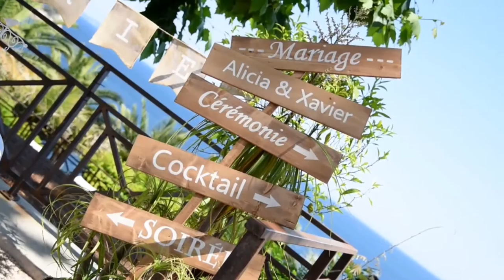[ NOTRE MARIAGE ♡ ]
✩ Pour commencer notre chaîne Youtube ✩
 Nous avons décidé de vous dévoiler une partie de nous ♡ Un extrait de notre mariage ♡

▸Robe de mariée: Pronovias
▸Lieu du mariage: La résidence cap Brun à Toulon
▸Vidéaste: Virginie Dulauroy

➽ Pour plus de détails n'hésitez pas à me contacter ✉

Ceci est totalement gratuit シ

Alicia & Xavier ℒ.